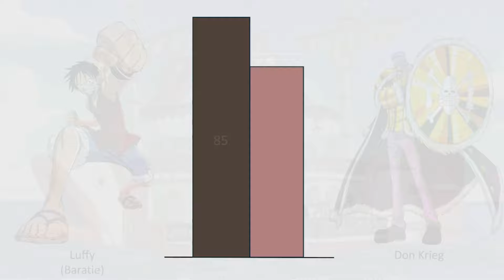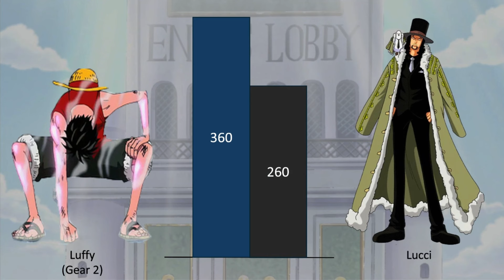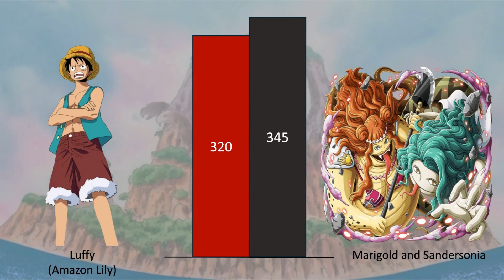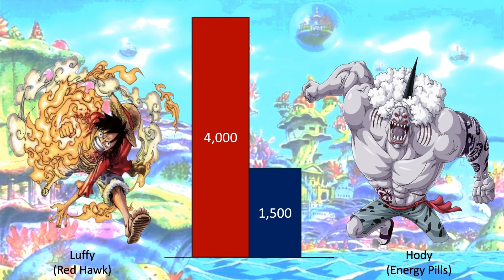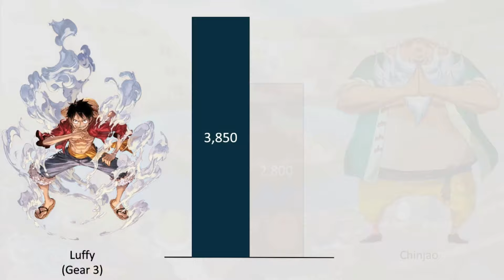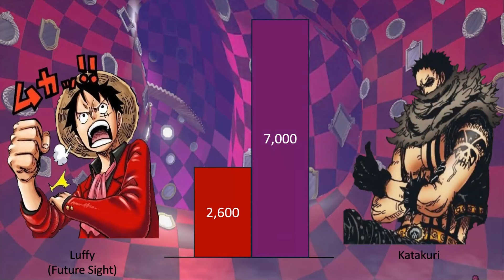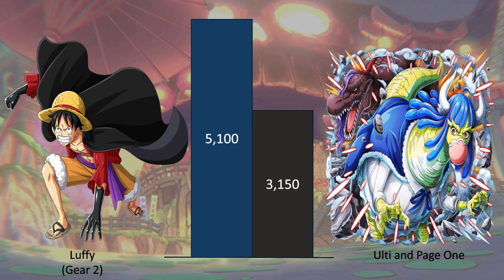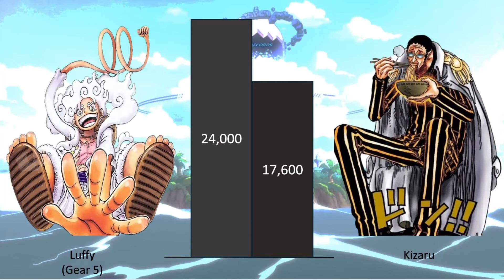Luffy Vs Everyone He Faced Power Levels Over The Years (2024)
In this video I'm going to compare Monkey D. Luffy  against everyone he faced through out the series based on their power level.